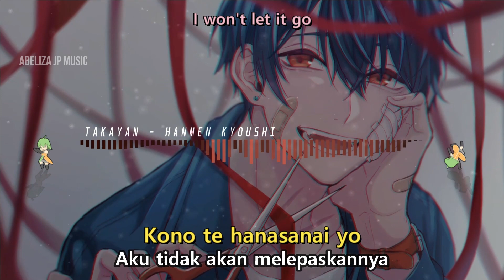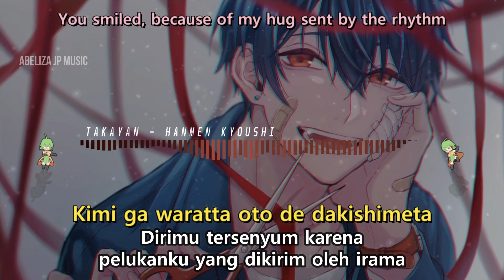『HANMEN KYOUSHI』- TAKAYAN (ROMAJI/INDONESIA/ENGLISH LYRICS)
Track Info :

♪ Song title : Hanmen Kyoushi / Bad Example

♫ Original Artist : Takayan

▶ If you have jpop to share please tell me on the comment section. I'll listen to it and maybe make the lyrics video too ^^

I do not own the original song. All song & image belongs to the original creators.